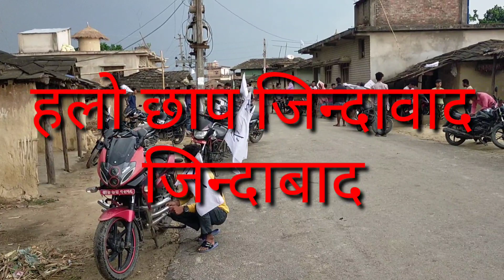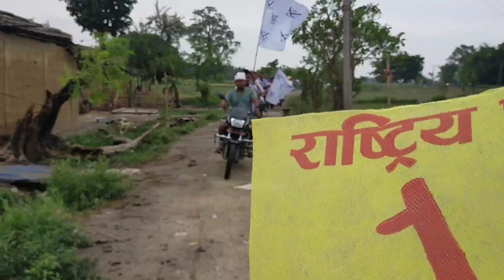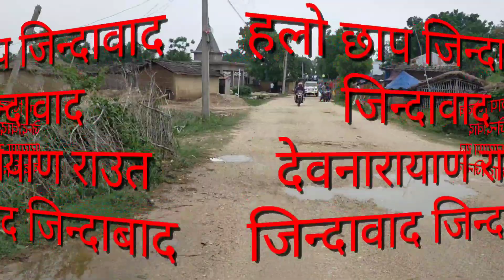निजगढ घुमगाम गरेकाे भिडियो (2)